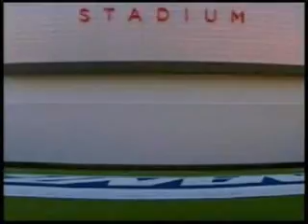i still beleave-we are the champions - LiveVideo.com_xvid.avi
super bowl giants pat  giants baby